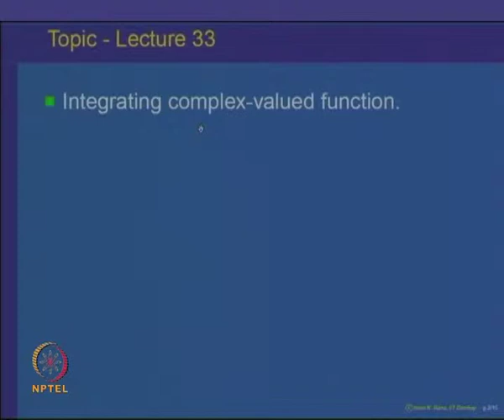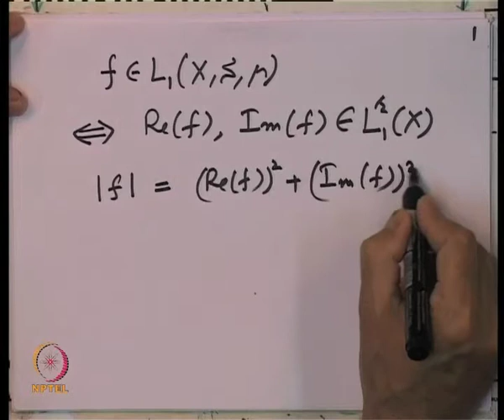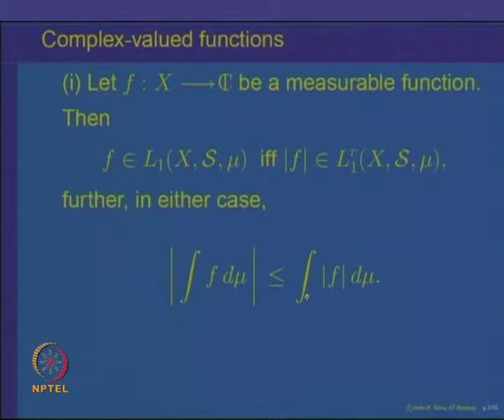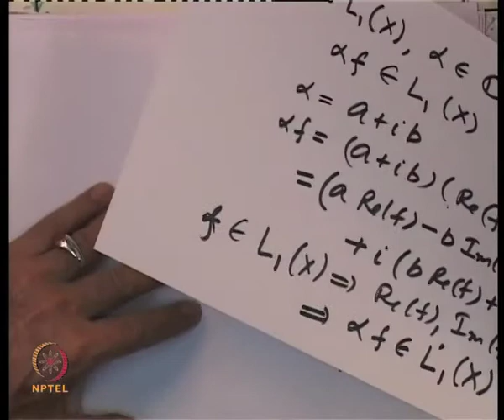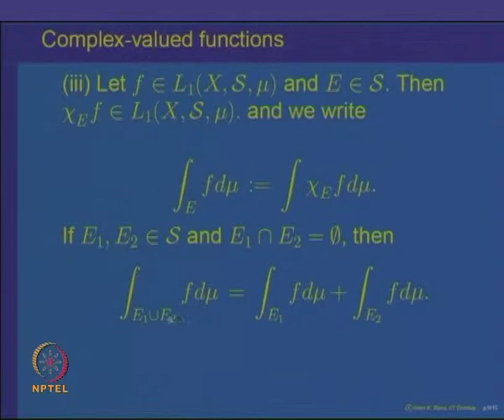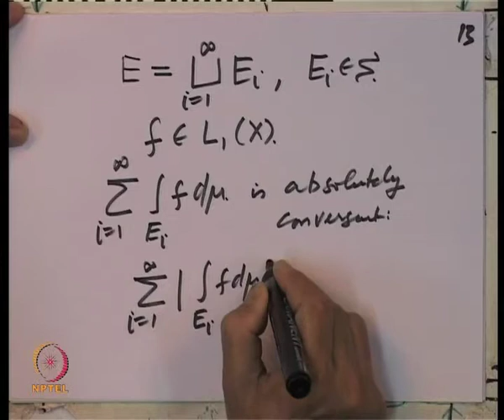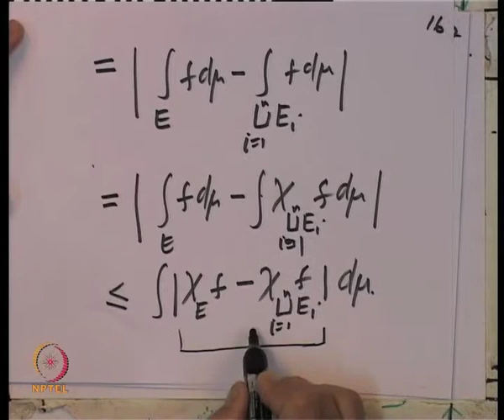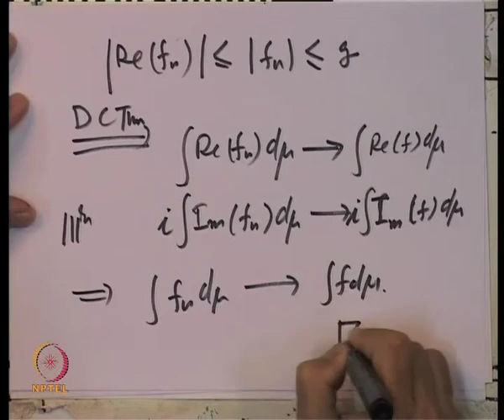Mod-09 Lec-33 Integrating complex-valued functions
Measure and Integration by Prof. Inder K Rana ,Department of Mathematics, IIT Bombay.